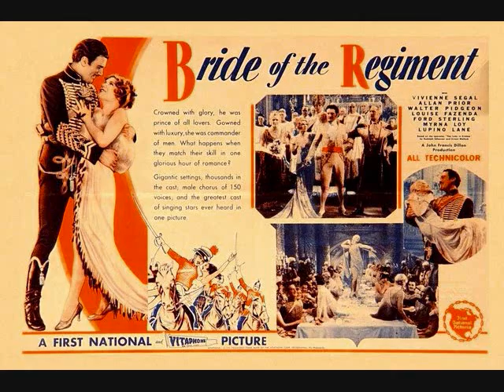Bride Of The Regiment 1930 (Complete Vitaphone Soundtrack) Part 1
Here is Part 1 of The Complete Vitaphone Sound-On-Disc of The Forgotten film The Bride of The Regiment, starring Vivienne Segal, Allan Prior, Walter Pidgeon, Louise Fazenda, & Myrna Loy.